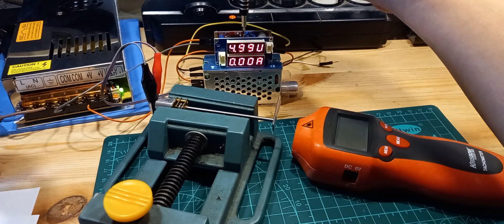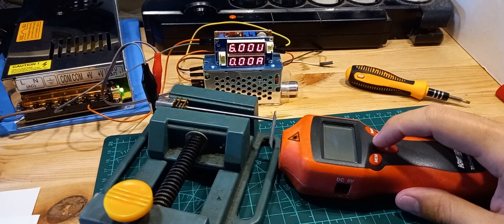KR13004 Long Shaft Mini DC Metal Gearbox Test 3v-6v DC 25rpm to 50rpm by KlinikRobot.com